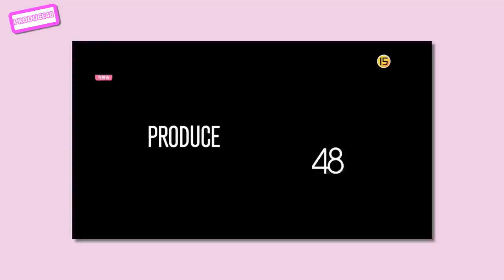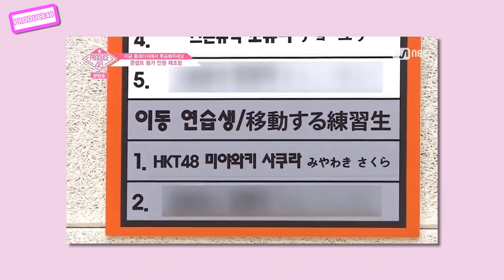【IZ*ONE介紹EP.12】｜用盡全力 一生懸命! 宮脇咲良Miyawaki Sakura的成長故事 Part.3